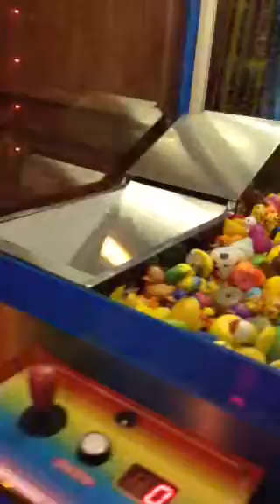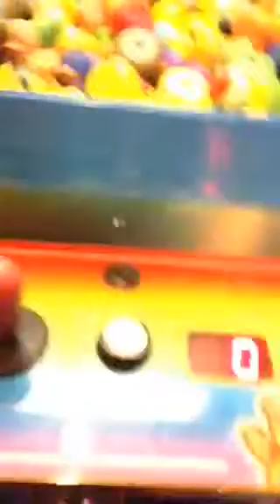Claw machine fun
My friend and my little brother got a prize and I did not